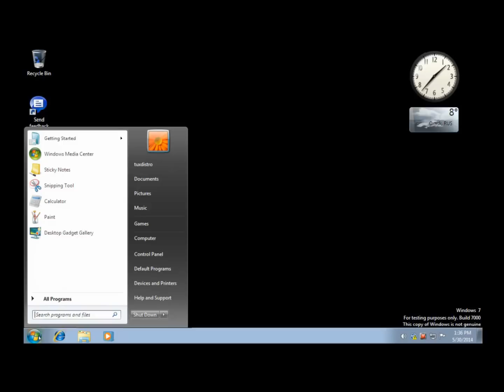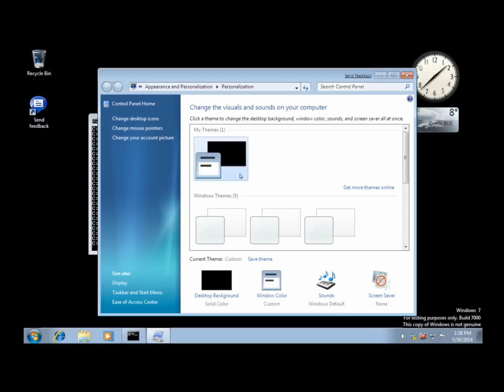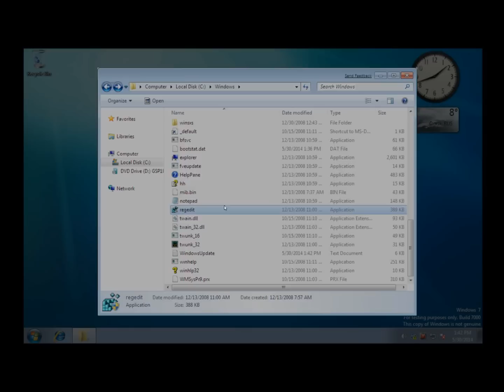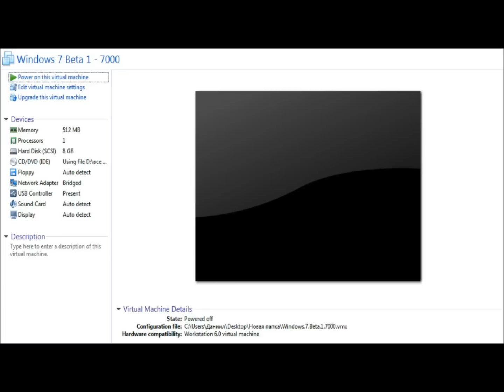Destroying Windows 7 Ultimate build 7000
Destroying Windows 7 Beta 1